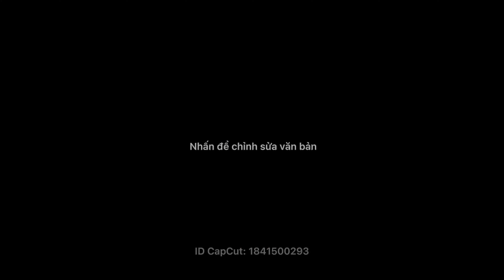Cúc chùm, 0397142252 hoặc 0947873959